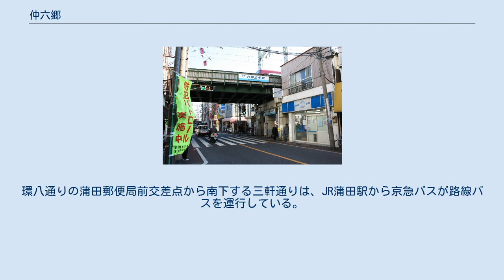仲六郷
日本 」 東京都 」 大田区 」 仲六郷 仲六郷（なかろくごう）は、東京都大田区の町名である。
現行行政地名は仲六郷一丁目から仲六郷四丁目で、郵便番号は144-0055である。
 東部で接する第一京浜を境に大田区東六郷になる。
西部で接するJR東海道本線境に大田区西六郷になる。
南部で接する多摩川（六郷川）を境に神奈川県川崎市幸区となる。
北部は大田区蒲田本町に接する。
町域内は住宅、中小企業（町工場）、商業地が混在した街でアパートやマンションも多く、一人暮らしの若年層の住民も目立つ。
 2020年（令和2年）1月1日の公示地価は、仲六郷3-12-3で40万4000円/平方メートル (m2) である。
 平安末期天喜5年（1057年）、河内源氏の源頼義・源義家（八幡太郎義家）親子が奥州追討の兵士を募る源氏の旗を掲げ、戦勝祈願をして奥州に向かった。
 •江戸幕府開府の時には「六郷の渡し」が造られ、江戸入府最後の官許の渡し（関所）であった。
参勤交代の大名も東海道を行き来する旅人も、六郷の渡しを見ると江戸に着いたと実感した。
 •歌川広重の浮世絵 江戸名所百景「八景坂鎧掛松」は「六郷の渡し」が描かれて江戸当時の六郷の様子をうかがえる。
同じく歌川広重の浮世絵 東海道五十三次「川崎 六郷渡舟」も当時の様子が描かれている。
 江戸から明治へ移行時、「六郷渡し場」に船橋が架けられて天皇を乗せた鳳輦が六郷川を渡り江戸に入った。
 2017年（平成29年）12月1日現在の世帯数と人口は以下の通りである。
 南北に京急本線が通過して町域内に雑色駅、六郷土手駅がある。
環八通りの蒲田郵便局前交差点から南下する三軒通りは、JR蒲田駅から京急バスが路線バスを運行している。